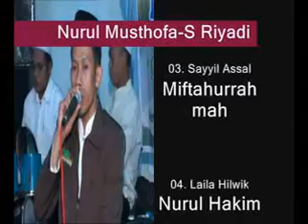AUDUL MAROM LIVE IN BOYOLALI NURUL MUSTHOFA